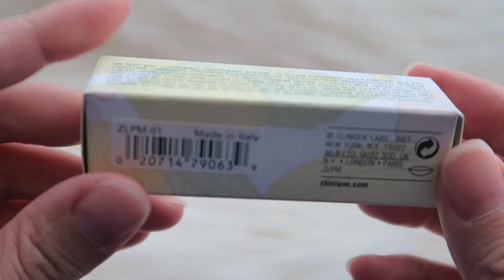CLINIQUE Pop Liquid Matte Lip Colour + Primer Cake Pop | Lipstick Unboxing & Swatches